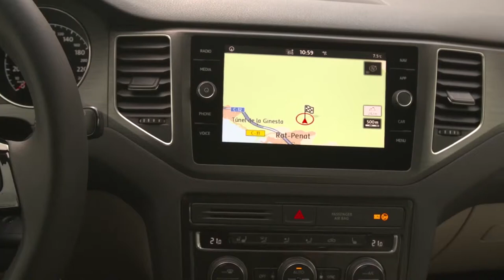2018 NEW Volkswagen Golf Sportsvan Facelift - Interior Exterior Driving